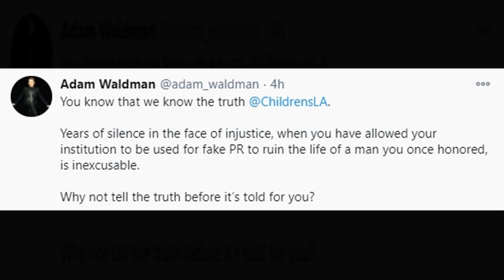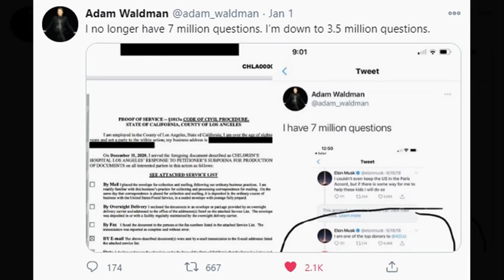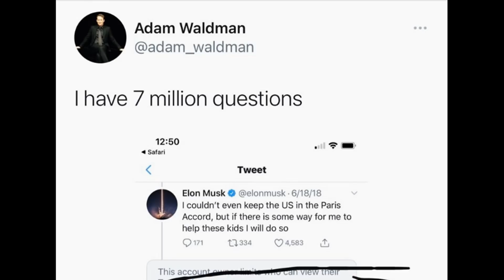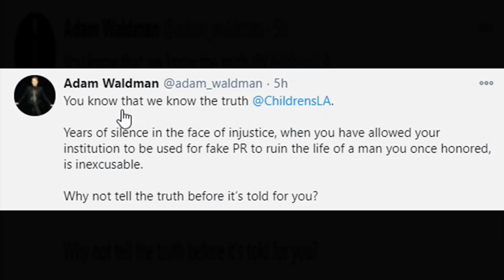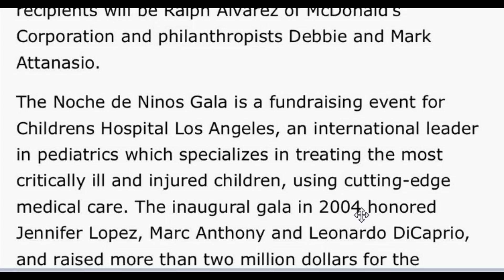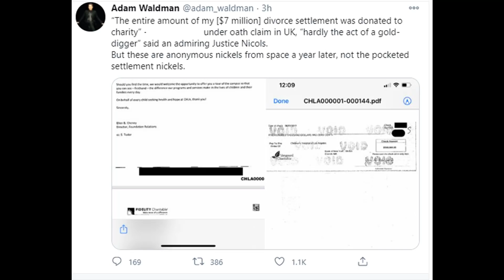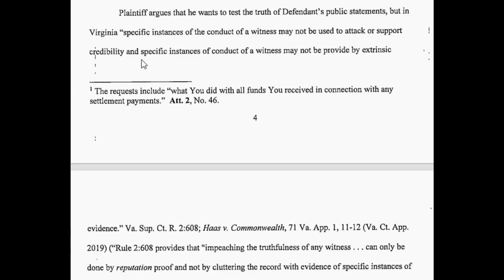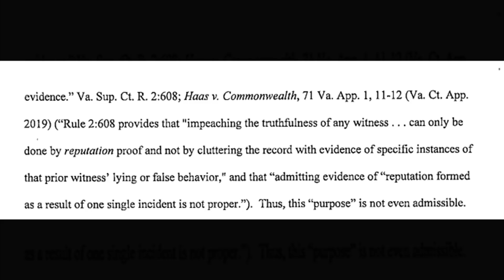Amber Heard BUSTED - with PROOF! Depp EXPOSES her BIGGEST COURTROOM LIE!